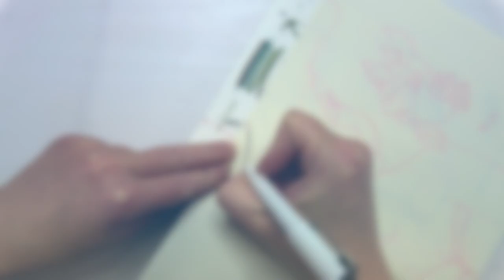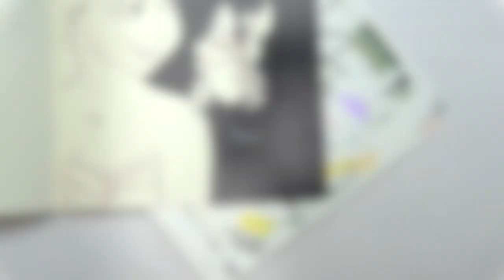🔥 I Drew Disney Characters for Inktober52!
Join me in this exciting video where I take on the challenge of drawing Disney characters for Inktober52! Watch as I bring to life beloved characters like Ariel and Sebastian in this speed painting video. Using ink and watercolor pens, I create stunning fan art in my Moleskine sketchbook. If you're a fan of character drawing, animation, and classic Disney movies, you won't want to miss this! Let's dive into the magical world of Walt Disney together.

📖 Video Chapters

🔖0:00 Trailer
🔖0:04 Inking
🔖0:60 Shading
🔖1:20 Result

✍️ Materials used

Reference: Picture from the Internet
Paper: Moleskine
Ink pen: Ohuhu
Pens: Watercolor Pens from Action